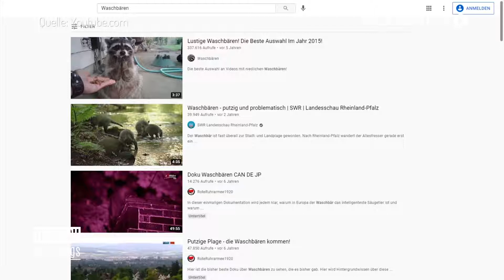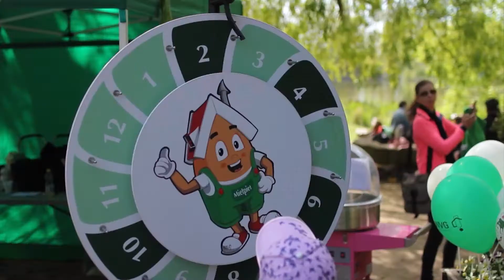Die bezaubernden Banditen des Greifswalder Tierparks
Um die 100 verschiedenen Tierarten können Besucher des Greifswalder Tierparks betrachten. Ein wahrer Publikumsmagnet von ihnen ist der Waschbär. Die sechs Waschbären versprühen so viel Charme, das wir es uns nicht nehmen lassen konnten, sie einmal zu besuchen.

►Redaktion: Marie-Luise Rex

    Kamera: Jonathan Sackwitz

    Schnitt: Jonathan Sackwitz

4Pommern/ Greifswald TV ist ein privater Lokalfernsehsender. Für unsere Zuschauer bringen wir Berichterstattung zu allem, was die Region bewegt, mit Unterhaltung zusammen – und kreieren so unseren ganz eigenen Stil.